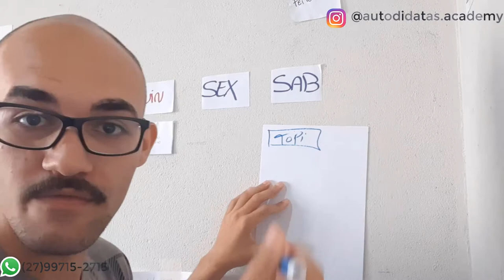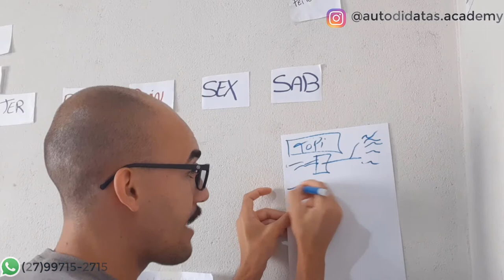🏆Se tivesse que escolher SOMENTE uma técnica de ESTUDOS qual funciona MELHOR? | Dicas de estudos ep4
"Treinador! Se você tivesse que escolher UMA técnica de estudos para usar, qual vc escolheria?"
É uma forma bem mais agressiva...mas funciona 😎

Apoie o canal, vire Membro da Academia do Autodidata
Tenha Acesso a:
👉 Aulas Exclusivas de memorização, leitura acelerada, técnicas de anotações e outros campos do Estudo Eficiente;
👉 Mentoria ao vivo via hangouts toda semana onde vc pode mostrar seu material e receber dicas de como melhorar nos estudos.
👉 Cursos completos e atualizações disponíveis (Palácio da Memória Essencial, Pratica Deliberada para aprender melhor e o Super sessão de Estudos)

Clique aqui para acessar.

Material Complementar
Video do jordam b peterson conversando sobre a polemica no canada sobre uma lei que compelia as pessoas a chamar outras por determinados pronomes

🎯Quer que eu avalie como vc está estudando hoje e como vc poderia melhorar? ⚙️Tutoria Autodidata